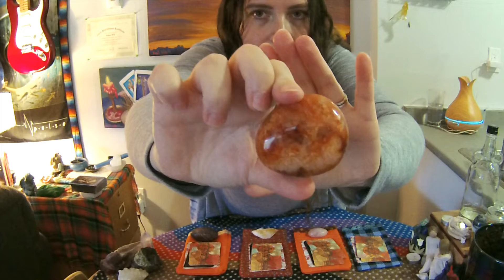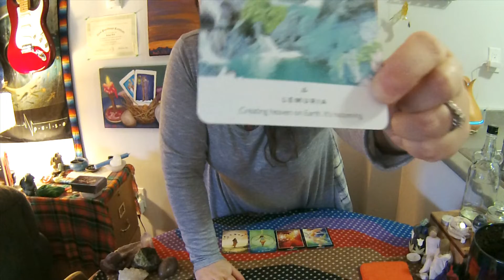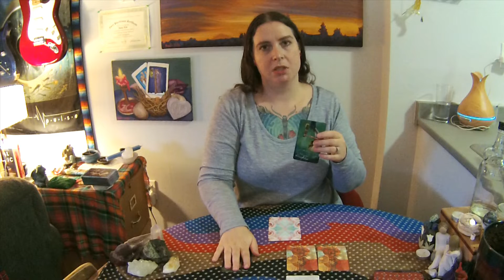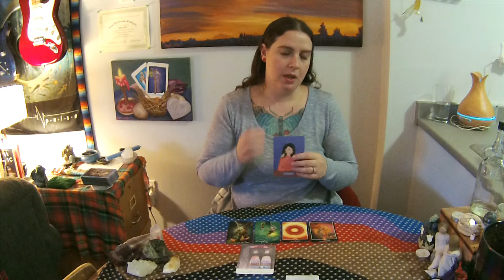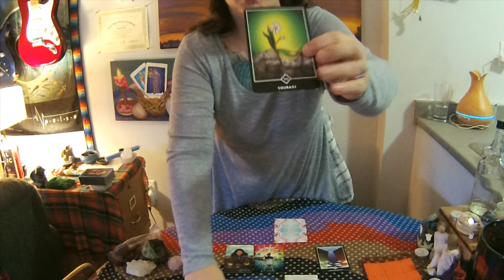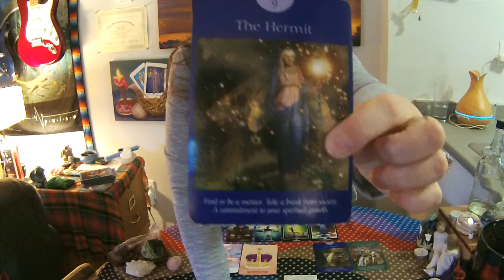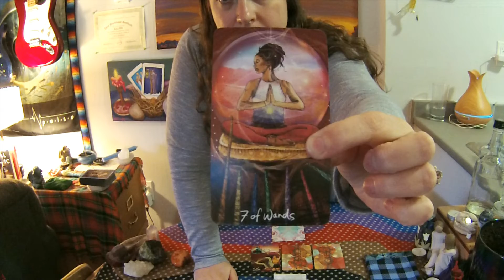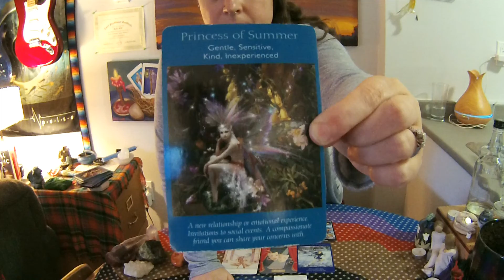Tarot Talks Episode 2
Hello! Tarot Talks Episode 2 is here! Hope you enjoy it and that the pile you choose resonates with you! Blessings & Namaste.☆

Time stamps are below:

☆00:00 ~ Intro

☆02:38 ~ Pile #1 (Shiva Lingam)

☆15:07 ~ Pile #2 (Citrine)

☆29:26 ~ Pile #3 (Rose Quartz)

☆46:24~ Pile #4 (Carnelian)